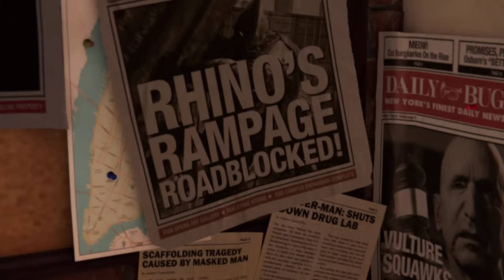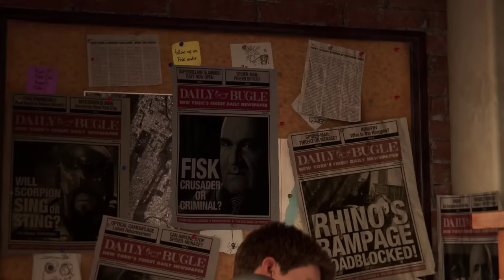Spiderman remastered (pc) gameplay part-1/Spiderman gameplay in tamil/Funny/on vtg!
Superhero street fighting contest from spider hero universe

SUPERHERO WITH SPIDER SUPERPOWERS
Radioactive spider’s bite began mutations in the man’s body and enabled superpowers. Spider's powers include superhuman strength, a sixth sense like "spider-sense" that alerts him to danger, perfect fighting skills, as well as superhero speed and agility.

CRAFT NEW SKILLS
Construct lots of devices that complement spider’s powers.

FIGHT VILLAINS
As with the hero, supervillains obtained their powers after scientific accidents or the misuse of scientific technology.

BECOME THE BEST HERO OF BATTLES AGAINST CRIMINAL GANGS
This spider fighting game takes place in the city of criminal villains. Crime bosses occupied the city. Craft superskills and spider’s powers to complement man body and defeat the mafia! Police and army forces are corrupted. The grand city is going to fall. How it’s your turn as a chosen man - you are the spider superhero fighter! So become a superhero and defeat bosses in the best spider hero fighting game!

EPIC SPIDER GAME
The spider hero game is created in the beat 'em up genre, like superhero games from our childhood and comics. Move your hero around the scene and perform melee attacks and epic super abilities.

ULTIMATE DARK CITY BRAWLS
This fighting game has been made for fans of spider hero and other superheroes from comics. Act unpredictably with your fast flying spider attack, defeat rivals and gain experience to the next superhero level. Collect cash to unlock new perks, incredible passive and active super abilities to become an absolute superhero from a simple man! Unleash your rage on the streets of the criminal city!

UNLOCK NEW COMBOS AND ABILITIES
Use the amazing spider power, passive skills and abilities.

DOWNLOAD SUPERHERO SPIDER GAME
You are an amazing spider, move like a super spider avoiding attacks of your enemies and strike them in the air. This is a hybrid of man fighting gameplay with superpowers.